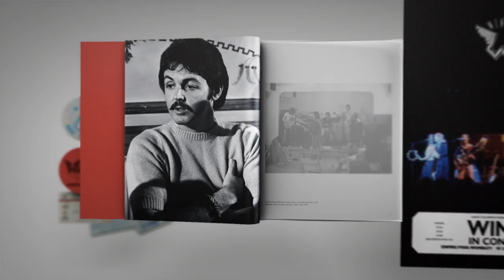Wings 'At The Speed Of Sound' - Remaster Out Now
Wings have reissued their classic albums 'Venus and Mars' and 'At The Speed Of Sound'

Formats include previously unreleased material.

MPL and Concord Music Group have reissued the Wings albums 'Venus and Mars' and 'At The Speed Of Sound' as the next releases in the Paul McCartney Archive Collection.

Both albums are available in a variety of physical and digital formats:

Starting with a 2-disc (2 CD) Standard Edition, the first CD features the original remastered album and the second CD includes bonus audio made up of material including demos and unreleased tracks.

The 3-disc (2CD, 1DVD) Deluxe Edition is housed in a hardback book featuring unpublished photographs, new interviews with Paul, material from Paul’s archives and expanded track-by-track information. The deluxe version bonus DVD is comprised of filmed material from around the time of each release, some of which has never been seen before.

The albums are also be available on special gatefold vinyl editions (vinyl editions include a download card).

Digitally 'Venus and Mars' and 'At The Speed Of Sound' are available as both standard and deluxe versions – including Mastered for iTunes and Hi-Res formats.

As with all the Archive Collection, Paul has personally supervised all aspects of the reissues. The remastering work was done at Abbey Road by the same team who have worked on all the reissues as well as The Beatles’ catalogue.

Since launching the Paul McCartney Archive Collection in 2010 Paul has received two GRAMMY Awards for the releases. In 2012 he picked up 'Best Historical Album' for 'Band on the Run' and this year 'Wings over America' picked up an award ('Best Boxed or Special Edition Package') on the same night that Paul set a personal best by picking up five awards in just one night. In 2013 'RAM' was nominated for 'Best Historical Album'.

Other titles released to date in the Paul McCartney Archive Collection are 'Band on the Run', 'McCartney', 'McCartney II', 'RAM and 'Wings over America'.